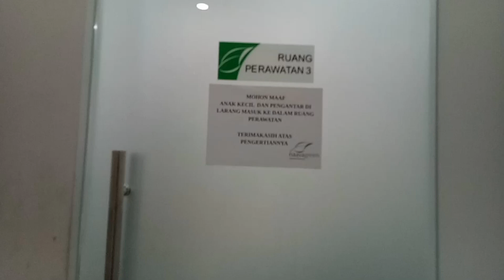PERAWATAN WAJAH HEMAT di KLINIK NAAVA GREEN || KLINIK KECANTIKAN MURAH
Halo girls..

Siapa yg suka perawatan dengan low budget? Murah bukan berati murahan atau ga bagus loh girls, tonton vidionya sampe selesai yaa karena hasilnya itu loh bikin kita pengen ngaca terus 😍

Mau tanya?
DM instagram : Riznanirmalajuli

Thx for watching girls 💕